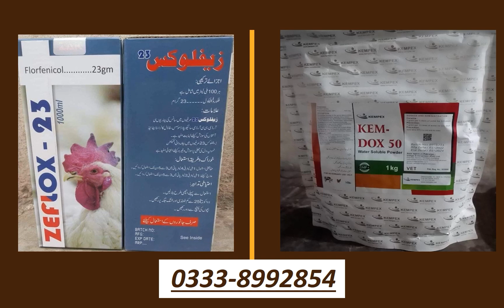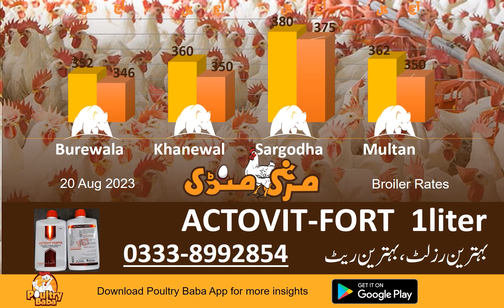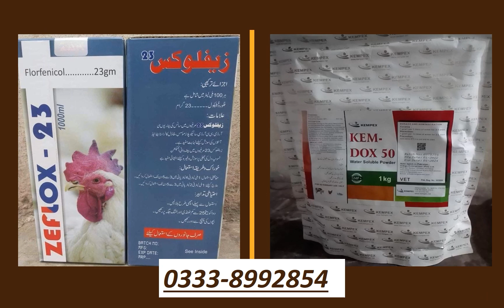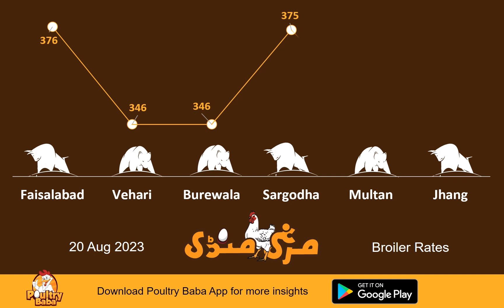Poultry Baba And Broiler Rate | Daily broiler and poultry markets | Poultry Farm business plan.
Poultry baba brings you a complete insight into the Pakistan poultry industry with poultry prices, egg prices, broiler prices, feed raw material prices, grain rates like corn, wheat, egg prices, and broiler chicks prices. poultry baba is the best source for Poultry Bazaar, Colinton market rates, Murga Mandi Rates, Today Poultry Rates, Egg Prices, Broiler Rates, Chicken Rates, Boiler Rates, Wholesale Chicken Prices, Chicks Rates, Hatchery, Poultry News, Poultry Knowledge, Poultry Farming, Poultry Farm Knowledge, Mandi rates For Egg, Egg Market, We Give Rates Like Poultry Shorts | Poultry Bazaar | poultry mandi & Update on Daily & Monthly Basis. Poultry baba is the best source for agriculture news and agriculture knowledge, livestock news livestock knowledge, poultry news, and poultry knowledge, we even discuss locusts attacks in India and Pakistan as it is being used in poultry and animal feeds so it's essential for food security egg rates, chick rates, grain rates like wheat rates, corn rates, and other feed material rates are very necessary to know for poultry farmers so that they can manage their business strategy. poultry baba is the best source to know about the best nutrition diets, and the best children, and adult diet plans according to the poultry and animal-sourced protein diets as poultry baba is educating the consumers and industry stakeholders from production levels to market shelves. even this is a good source for information on corona and locusts attacks. Instead, it is about severe summer weather or severe winter weather if the bird gets into stress or down to production, low in FCR or you are facing heavy mortality in your poultry farm or your fancy birds are not good poultry baba is the best source to get the best doctor advice or quick tips.